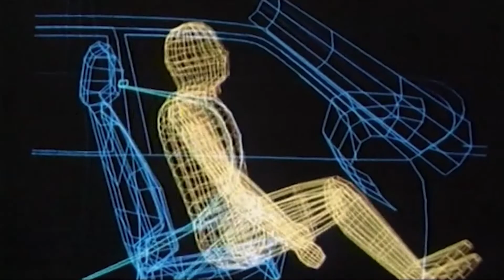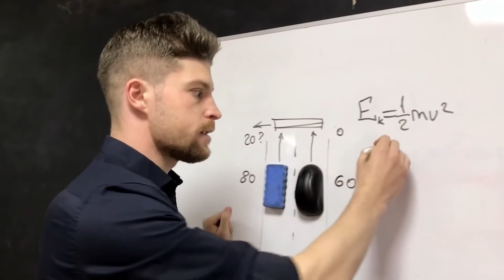Təhlükəsizlik Kəmərini Mütləq Tax!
“Təhlükəsizlik kəməri” günümüz maşınlarının vacib detallarından biridir. Maşın idarə edərkən hətta kəmərindən istifadə etmədiyimiz halda cərimə oluna bilərik. İstifadə etməyimiz isə tək cərimə üçün deyil, həyatımızın təhlükəsizliyi üçün önəmlidir. Bəs, bu kəmərini necə, bilirsən?

Bu videomuzda “Təhlükəsizlik kəməri” haqda məlumat əldə edəcəksən. Təmərini tax, videonu izlə.

📞 *8787